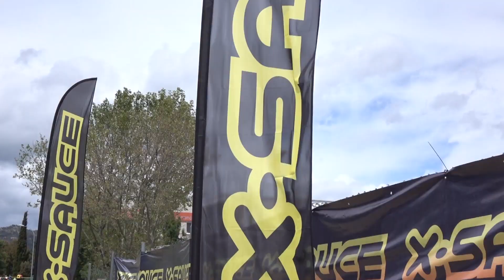ALPEDRETE KIDS 🏆 SUPER CUP MTB UVES BIKES - X-SAUCE 2021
Aquí tenéis este espectacular vídeo de la Super Cup KIDS, competición de escuelas en la madrileña población de Alpedrete, que se celebró el pasado sábado 15 de mayo de 2021. Todo un éxito de participación.

Colaboran: Sanferbike | Sporting Pursuits | Radio&Sport | Coca-Cola